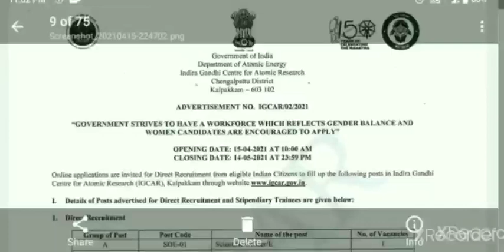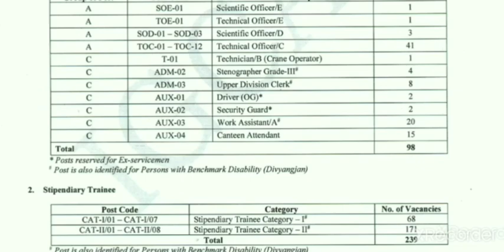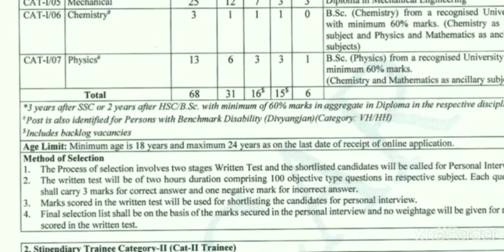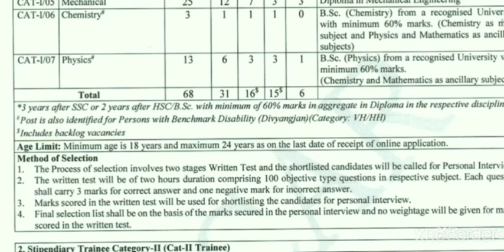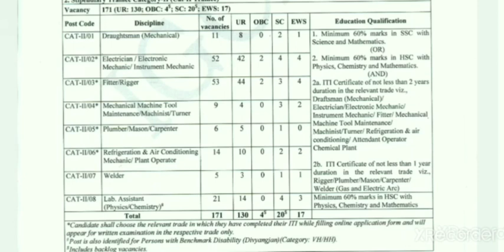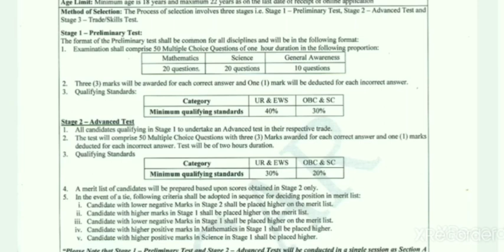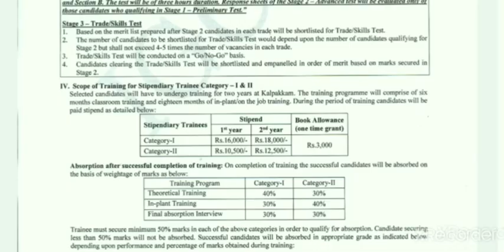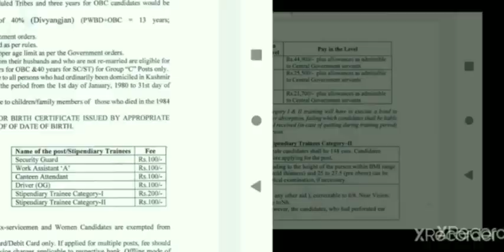IGCAR Stipendiary Trainee | 2021 |Explained in tamil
Eligible 10th, 12th, Diploma, Degree